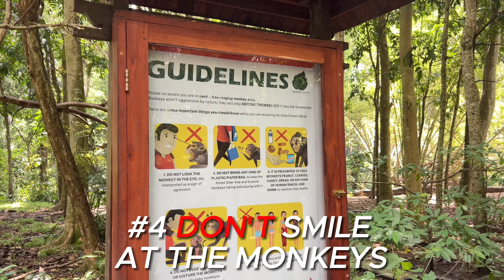12 things you SHOULDN'T do in Bali (Indonesia)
Bali Indonesia is a real travel paradise destination. In this video I am going to give you 12 crucial things you should avoid when visiting this tropical haven, and gain invaluable insights on how to navigate Bali like a seasoned traveler.

I am sharing with you these tips and tricks to ensure your Bali experience is nothing short of extraordinary. Whether you're a first-time visitor or a Bali enthusiast, there's always something new to learn about this dream destination.